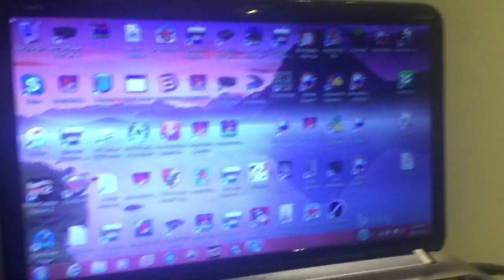jax car wash